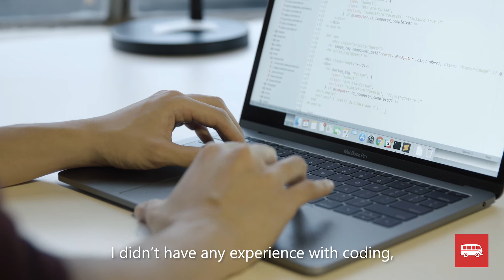Le Wagon Melbourne | students' testimonies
Why should you join Le Wagon? What can you learn in 9 weeks? The best way to discover our bootcamp is to hear our alumni talking about how life-changing it has been for them ⚡

About Le Wagon 🚀 We are a coding school for entrepreneurs and creatives people who either want to become web developers or who need tech skills to thrive in their careers. We are now present in 39 major cities worldwide, and are the #1 coding bootcamp worldwide on Course Report & Switchup! 💫

Our 9-weeks (full time) and 24-weeks (part-time) full-stack web development courses equip aspiring entrepreneurs, product managers, designers, and junior developers with the technical skills they need to build great products and startups. It is all about changing your mindset: learn to think like a developer, to consider issues with new insight and become more autonomous thanks to these newly acquired abilities. 🇦🇺💻🤘